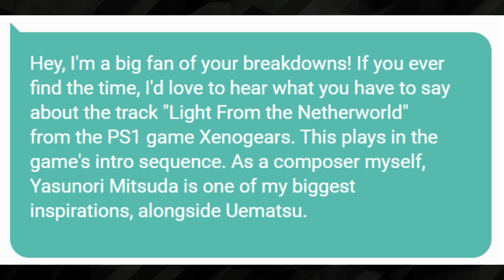COMPOSER reacts 😲 to XENOGEARS OST Light from the Netherworld 🌒 (SubscribeStar Request)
🔻 SUPPORT

🔻  TIMESTAMPS

Intro 0:00
Reaction 2:42
Breakdown: Where is it coming from? 8:27
Storytelling through Sound 15:33
Evolution and Ending 18:14
Final Thoughts 19:33